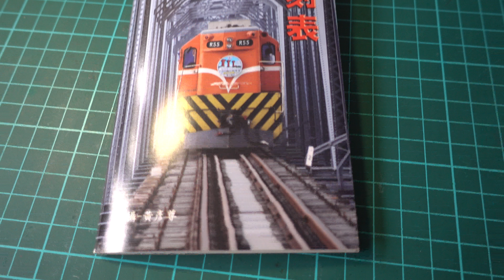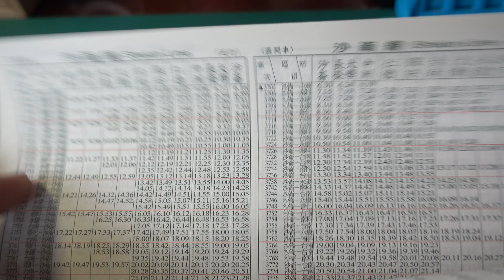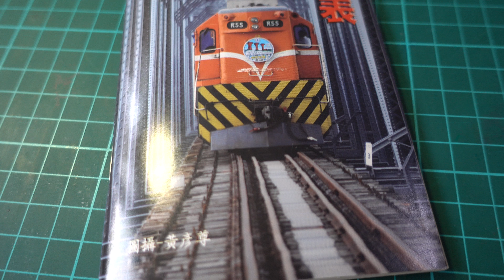台鐵 火車時刻表 2016.10.20 大坤版